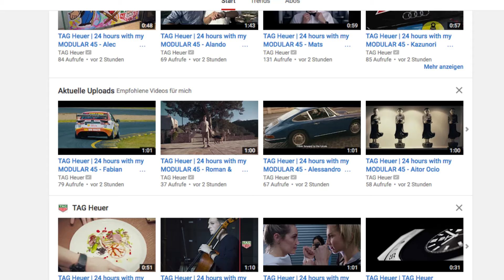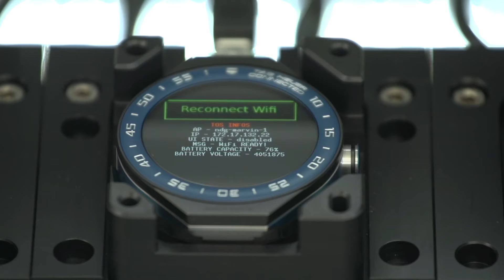SO TEUER... // TAG HEUER CONNECTED MODULAR 45 // Deutsch // FullHD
Hier gibts alle Infos zur, nicht ganz so günstigen, Tag Heuer Connected Modular 45 !

Bock auf mehr? Dann schau mal direkt bei Tag Heuer vorbei

Die Tag Heuer Connected Modular 45 ist jetzt, wie der Name schon sagt Modular. Mehr dazu aber im nächsten Video – hier könnt ihr euch schonmal einen Vorgeschmack holen!

Uhrenkiste.com – schöne Uhren für jeden Style!
Ich bringe neuen Wind in die Welt der Uhren und zeige dir verschiedene Uhren & Smartwatches die es auf dem Markt gibt.

Videos & Photos: copyrighted by TAG Heuer.

Ich verwende folgendes Equipment für die Videos:
Kamera (Amazon-Link)
Leuchten (Amazon-Link)
Mikrofon (Amazon-Link)